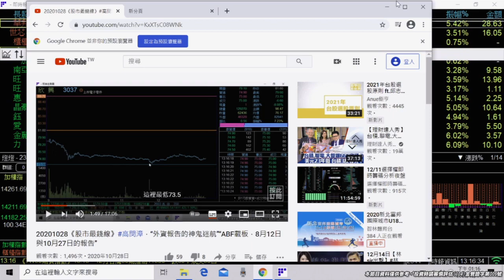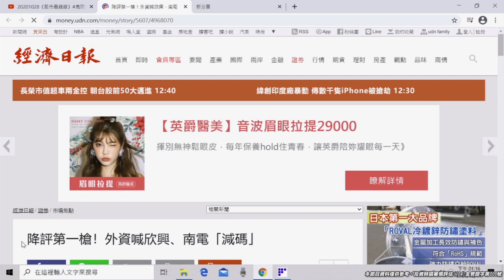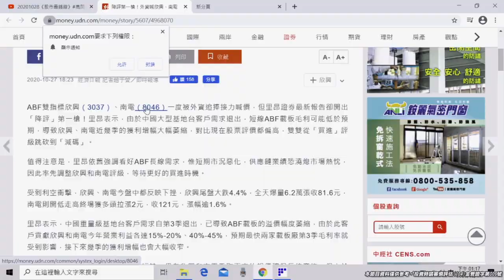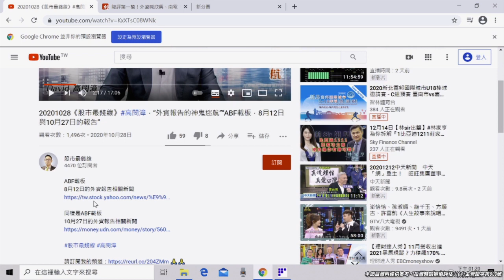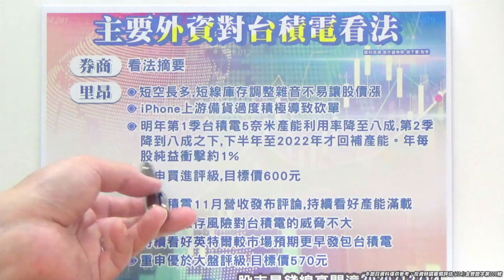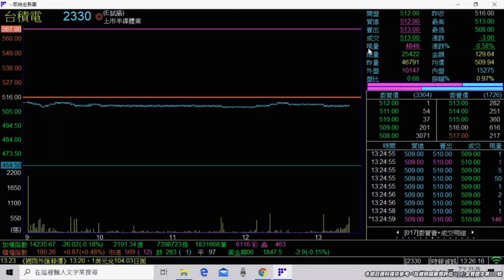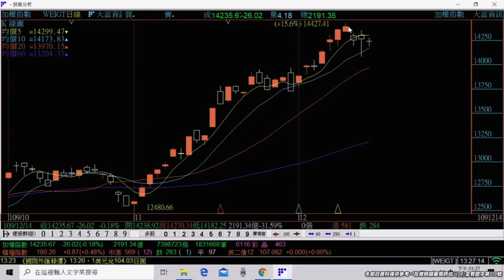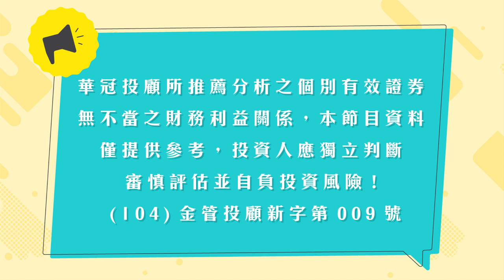20201214《股市最錢線》高閔漳，“外資的惠我良多，這回是台積電””鎖定中低價位的高大上” “3228金麗科5個燈+90元，6531愛普+150元”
DRAM族群漲翻天，大小愛普一起來
David最愛的這一檔電子股6531愛普  +150元，我們早早買輕鬆賺
3228金麗科，金有力，5根漲停板

外資看壞台積電，又是惠我良多？

如有股票問題表單連結： 或 速撥：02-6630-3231